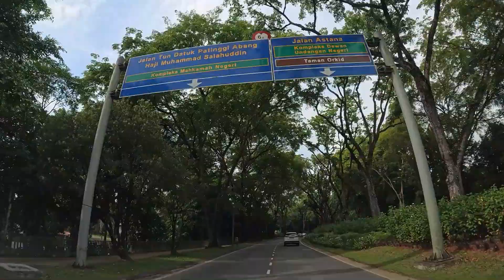MEMANDU DI KUCHING, Memandu dari Emart Matang ke Tun Salahuddin Bridge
In this video i will drive from Emart Matang to Tun Salahuddin Bridge, hope you like this video .